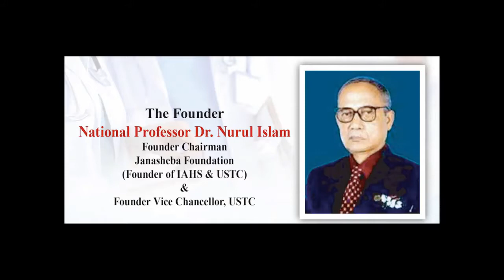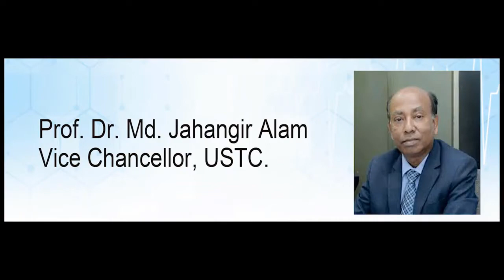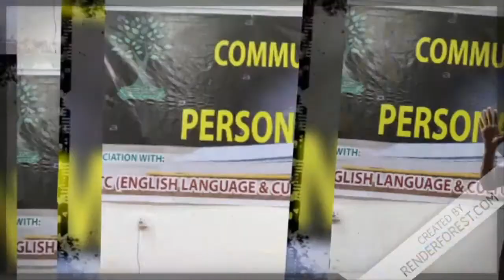Department of English Language and Literature